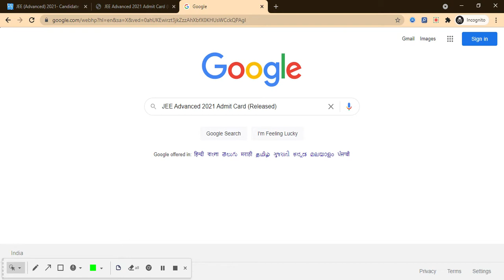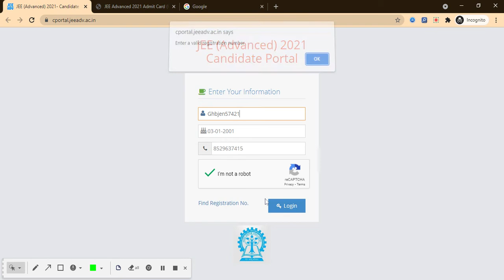JEE Advanced 2021 Admit Card (Released) - Download Your JEE Advanced Admit Card Here